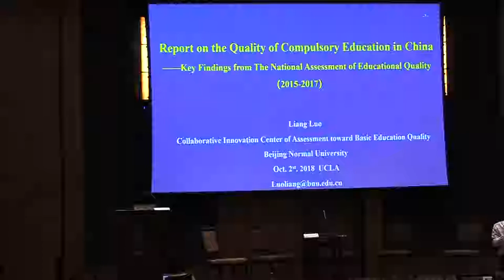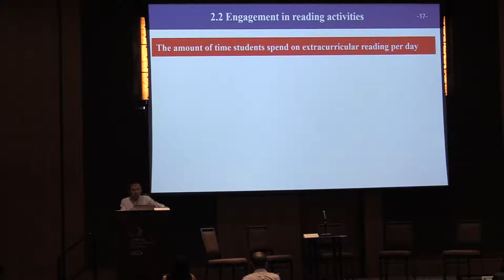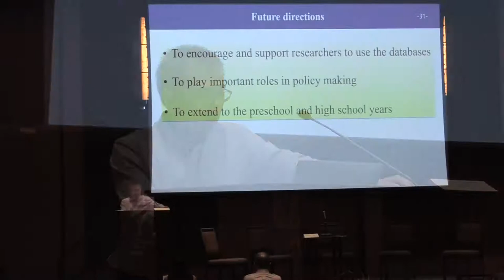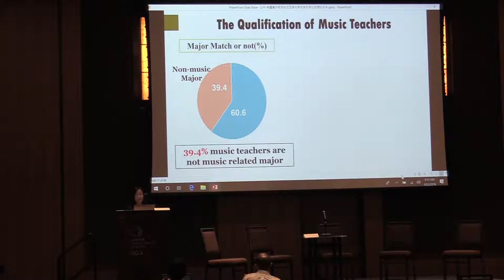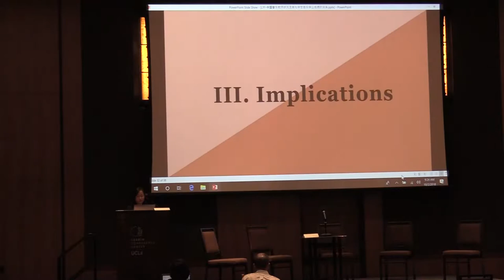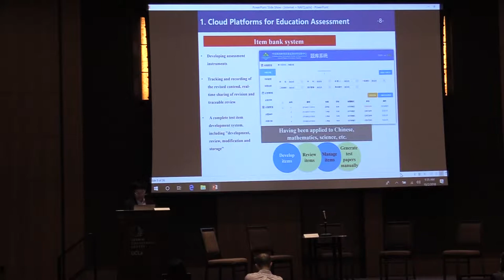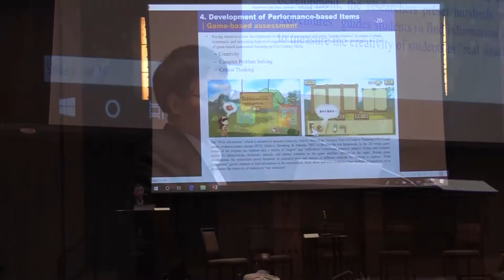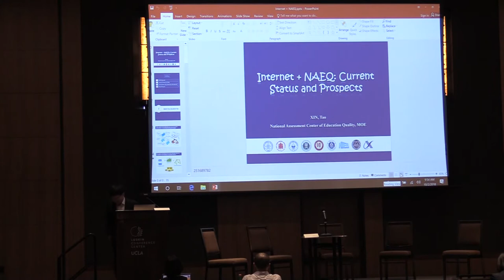CRESSTCON'18 Plenary Session: Current Practices in Evaluation and Assessment in China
In this plenary session, panelists from Beijing Normal University discuss contemporary issues related to technology, assessment and evaluation in China.

Luo Liang presents the Report on the Quality of Compulsory Education in China—Key Findings from The National Assessment Of Educational Quality（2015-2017), which focuses on Grade 4 and Grade 8 students, evaluating student achievement in Chinese, mathematics, science, art, moral education and physical health.

Li Yanfang presents The Status of Chinese Primary School Music Teachers and their Influences on Student’s Music Learning, which reports on a large-scale assessment of elementary school music instructors and the effects of teacher demographics, attitudes, and experience on student music interests and achievement.

Xin Tao presents Accurate Monitoring of Education Quality: Use Technology to Support Education Assessment in China, which provides insight into the various testing techniques used to support accurate monitoring of the quality of China’s education such as voice recognition technology, human-computer interaction technology, and music electronization.